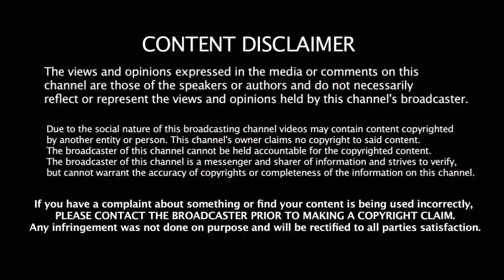Pardeep Narwal அணியில் யார் யார் இருக்காங்க தெரியுமா | Pro Kabadi 2018 | Patna Pirates Full Squad